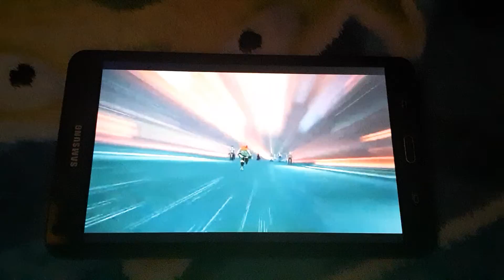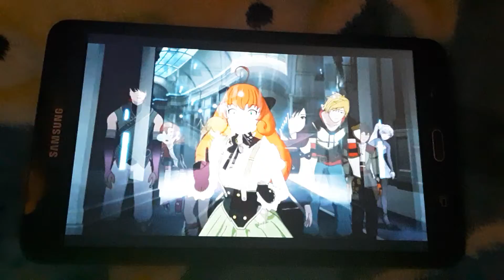RWBY Penny Polendina AMV (GREEN by DAGames)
They flood us like toxic, riddled with green! They're naked demons!

Rest in peace, Penny. You were one of my favorite characters in "RWBY".

"RWBY" belongs to Rooster Teeth Productions.